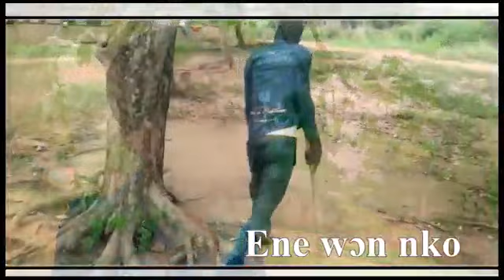Ene wonko by K GYAU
Apprise Music offer many options to distribute & promote your music